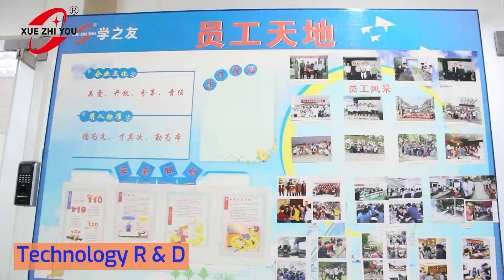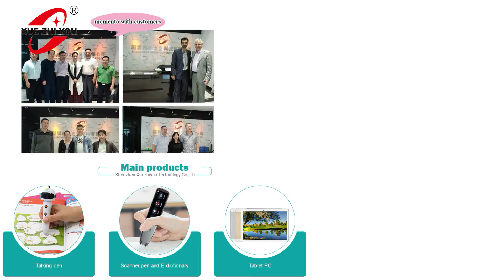ISO9001 Factory of scan ELECTRONIC DICTIONARY pen translator---Xuezhiyou Technology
As the intelligent education device manufacturer, Shenzhen Xuezhiyou Technology focuses on technology innovation and struggles for bringing the helpful scanner pen translator device and new advanced electronic dictionary pen at an affordable price for students, learners around the world.